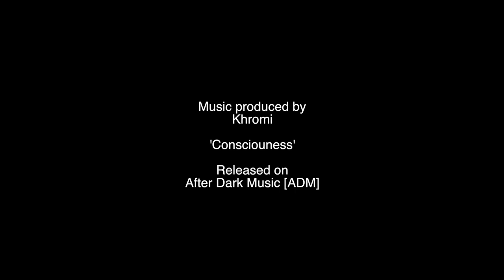Snakes Roller Skating Art | painting time-lapse video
One of my most vivid childhood memories is leaping over a Tiger snake as it slithered across the dirt track right in front of me countrygirl. We're perfectly safe here with my artistic representation of two harmless Western Australian Carpet Pythons.

To go deep into the design of the artwork I spent a lot of time watching videos of the most amazing roller skaters. They had such a carefree retro vibe, that screamed summer and good times. That was the feeling I was hoping to emulate in the artwork. Do you know there’s such a thing as the snake walk? The things you learn via YouTube.

Contrary to popular belief I had so much fun painting all the 1000’s of jewel-like snake scales. Just for you I have recorded the evolution of the snake artwork from start to finish in a short time-lapse video.  Check it out here.

Snakes in Skates (2020) Gouache on paper

‘Snakes in Skates’ is now live on my website. Original and prints. The prints come in 6 different sizes & 2 different colors; Dusty Pink and Mellow Yellow.

A special thank you to After Dark Music [ADM] for the tunes.

‘Consciousness’ Gentle EP Produced by Khromi. Released on After Dark Music Perth

Gentle EP showreel link

ADM Soundcloud link

Soundcloud.com/admperth